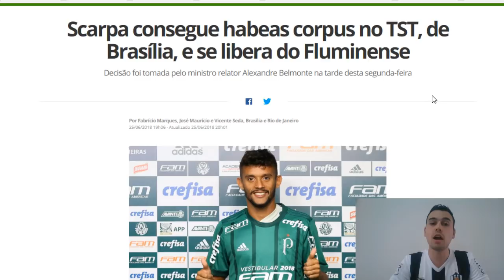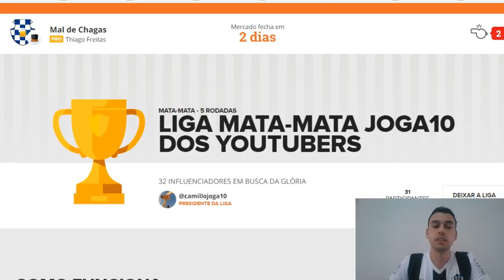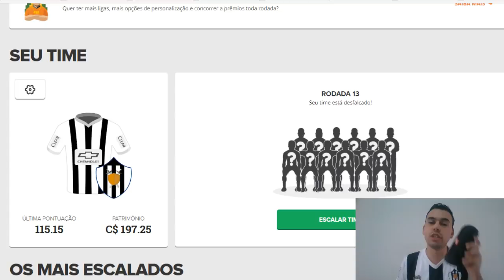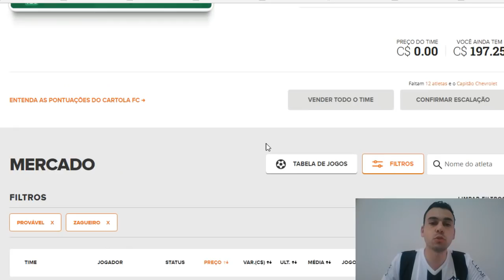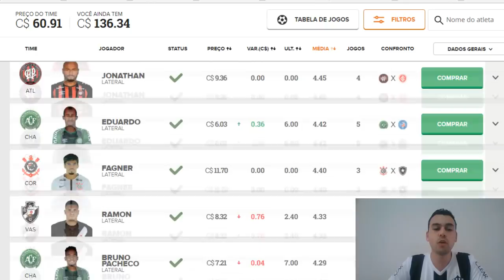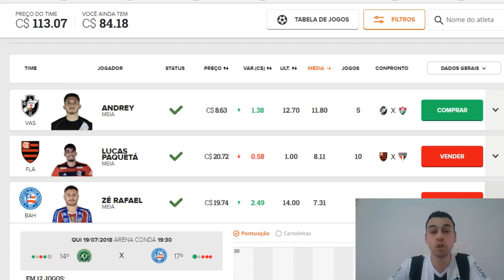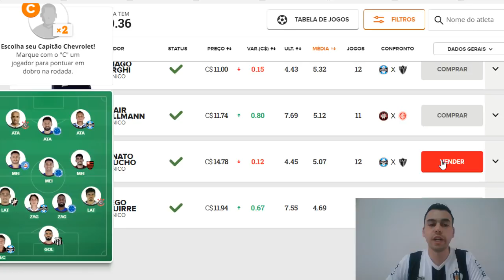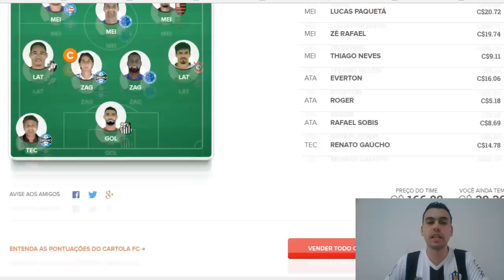DICAS E ESCALAÇÃO PARA A 13ª RODADA CARTOLA FC 2018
Fala gurizada!!! Vídeo de dicas escalação para a rodada 13 do Cartola FC 2018!!!

Seja assinante do Plano Mitos:

Eu e o Camillo, do Canal Camillo Joga 10, formamos grupos no Whatsapp para dar dicas para vocês.

Nesses grupos vamos passar todo tipo de informação para você mitar no Cartola Fc, como: estatísticas, cobradores de bolas paradas, roubadores de bola, finalizadores, probabilidades de roubar bolas, de finalizar, de sair com SG, entre outras informações.

E também vamos passar para vocês 2 times. O Mal de Chagas, time que jogo minhas ligas e que fui Campeão do Cartola em 2016 e o Canal Camillo Joga10, time do Camillo, que ele joga as ligas pagas dele.

Para participar é muito fácil:

Basta clicar nos Links abaixo, fazer o pagamento e preencher seu email corretamente, assim entraremos em contato com você para adicioná-lo no grupo.

Novos links pós copa:

SÓCIOS THIAGO/CAMILLO ANUAL:
R $ 59,90

SÓCIOS THIAGO/CAMILLO MENSAL:
R $ 14,90

Aceita boleto e/ou divide no cartão.

Importante: Coloque seu e-mail corretamente no cadastro, é por ele que entramos em contato após seu pagamento for confirmado.

Valeu!!!